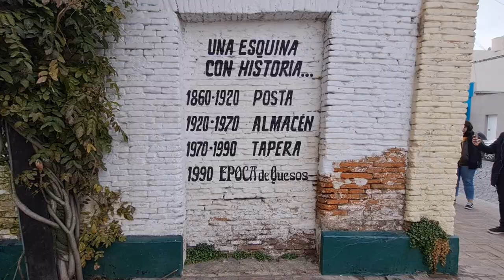Por las calles del centro de TANDIL - Prov. de Bs.As.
Hola!, como estan todos. Soy alcon.ph y en este video te mostramos las calles y los edificios mas representativos del centro de la ciudad de Tandil